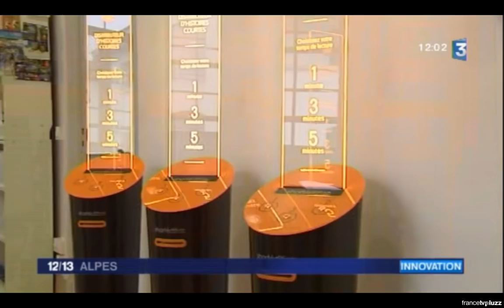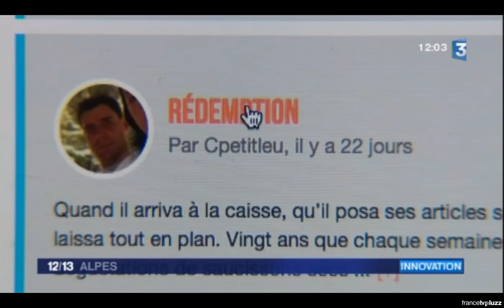[France 3] Reportage sur les distributeurs d'histoires courtes de Short Edition